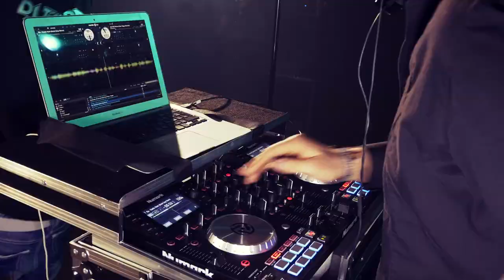OFFICAL AFTERMOVIE OBERDORF 2k15 - DJ TEAM PA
THE OFFICAL OBERDORF AFTERMOVIE 2k15 IS ONLINE

A special thank you to our video artists gü, markus and meißl, for this awesome Aftermovie!
Also a big thanks to markus paier for our great T-shirts, and EGON7 for the amazing lightshow and stage!

To all our partypeople, thanks for this amazing partynight with you!!

SEE YOU